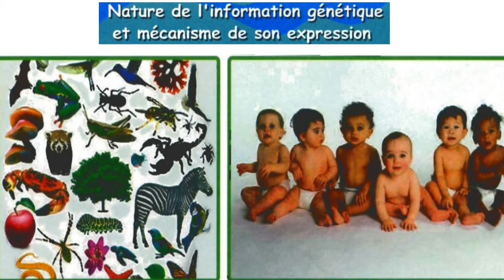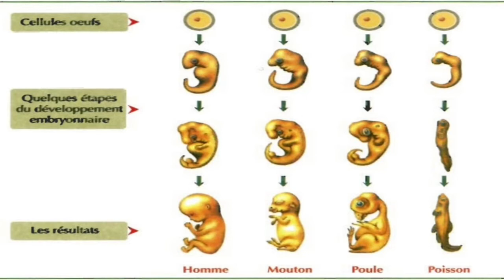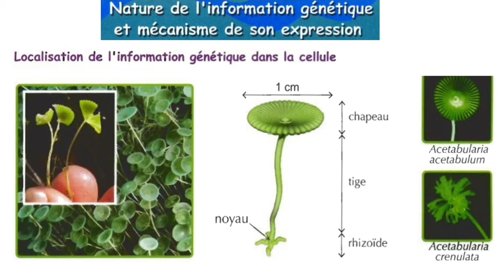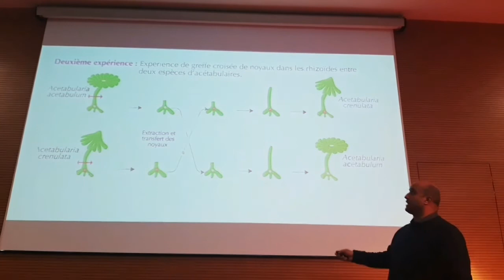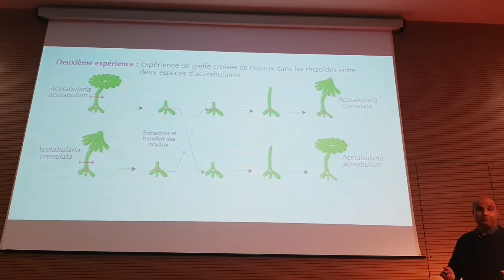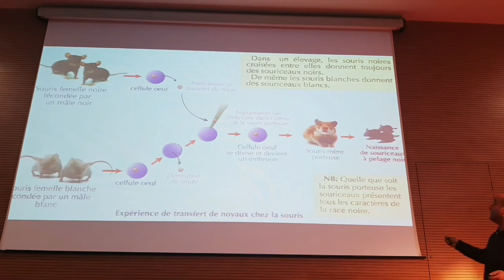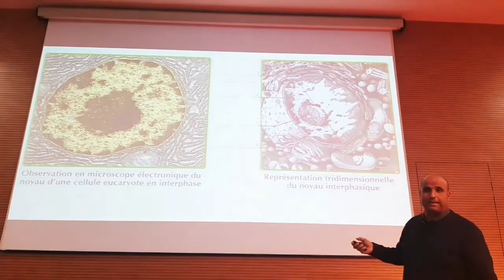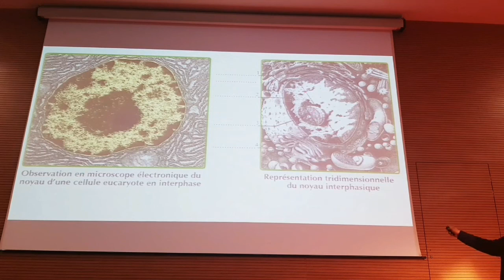الاولى بكالوريا : localisation de l'information Génétique - العلوم التجربية - علوم الحياة والارض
شكرا لمشاهدتك فيديو بعنوان:  الاولى بكالوريا : localisation de l'information Génétique  - العلوم التجربية - علوم الحياة والارض - منصة التلميذ Tilmid TICE